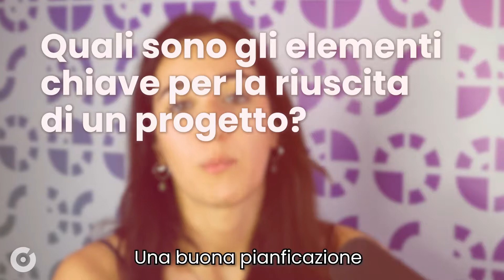Cosa fa un Project Manager? - DoseBite: Alessia Ciccarello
Torna DoseBite con un vassoio di informazioni sulla progettazione di un’idea di business. Un argomento di cui la nostra COO Alessia Ciccarello conosce bene la ricetta. Guarda il video per saperne di più!